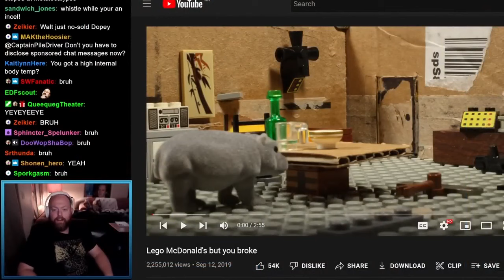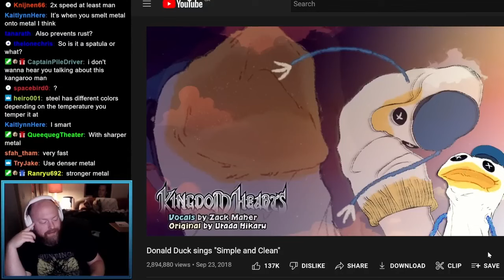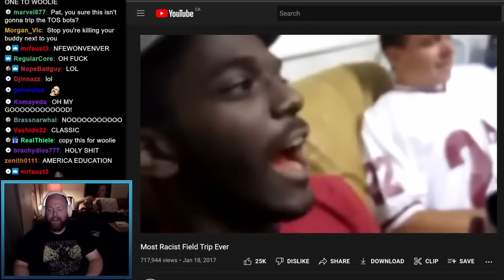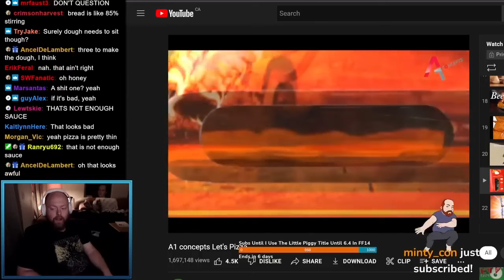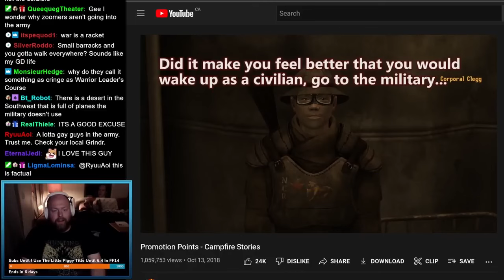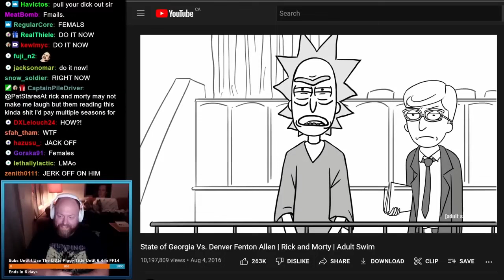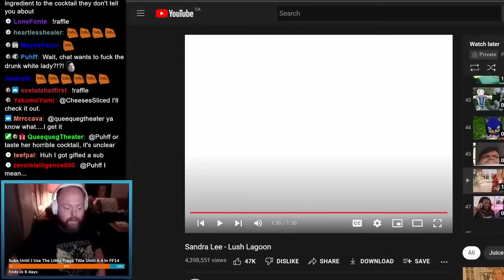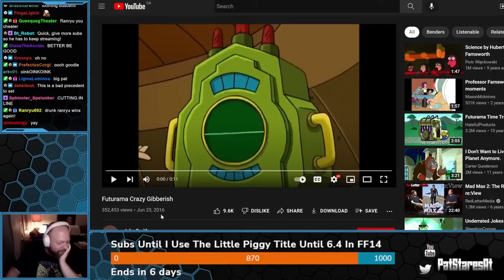Pat Stares At Trash #7 Welcome to Kangaroo Court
This could only happen in America